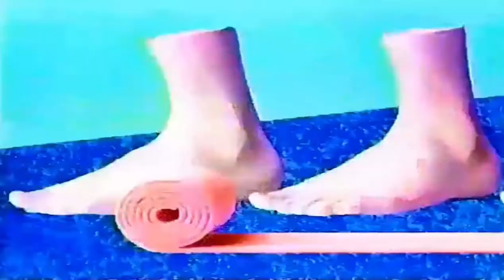1993 Food / Bubble Tape